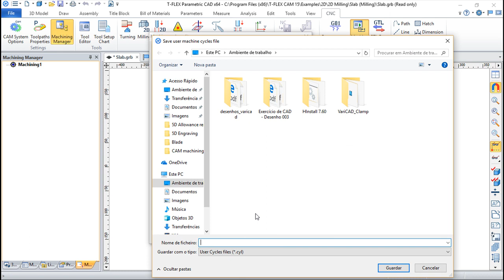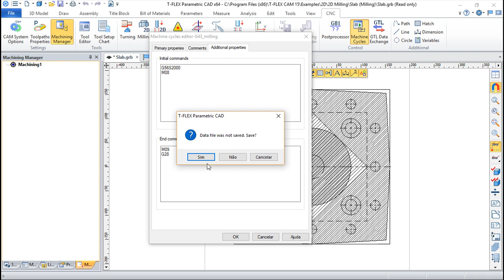T-Flex CAM 15 English - Lesson 27/39 - Machining Cycles Editor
This CAM system is a high level parametric design and programming software which can handle parts of any type of complexity. T-Flex CAM can handle programs for Laser, Wire, Turning, Milling, Puching, etc.

When finished the course successfully, through a final exercise evaluated by Cadsoft, will be entitled a diploma in electronic or paper format.